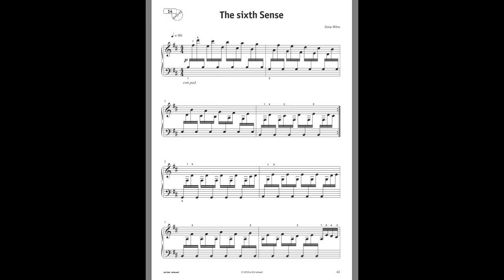The sixth sense - modern piano etude by Elmar Mihm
aus meinem neuen Klavierbuch Natürlich Piano! Moderne romantische Kompositionen , auch bestens für den Klavierunterricht geeignet.
Viel Freude wünscht Elmar Mihm

Hörproben aus dem Spielbuch „Natürlich Piano!“ von Elmar Mihm.

Natürlich Piano! 16 + 1 leicht spielbare, romantische Klavierkompositionen für Herz und Sinne
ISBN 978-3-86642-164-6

Moment mal! • Tanzmusik • Harpeggio • Old Song • In Motion • Rosa's Waltz • Flying Harmonies • Choral • Winternacht • Groove It! • The Sixth Sense • Minor Cascades • Summer • Train Of Thoughts • November • Heidenröslein • Train Of Thoughts II (mittelschwere Version für kleine Hände)